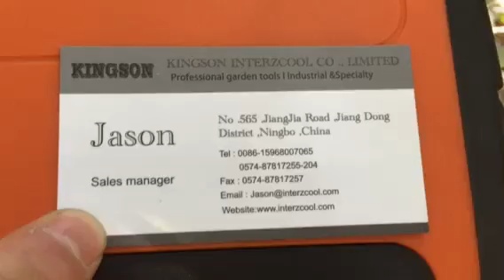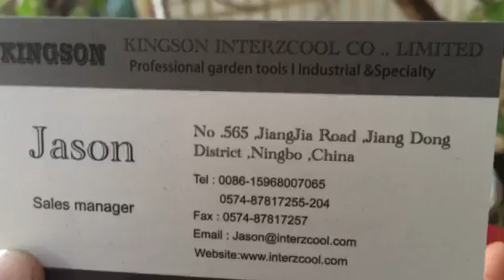Electric pruner,Electric pruning shear ,Electric Secateurs,Electric Pole Pruner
Akülü Budama Makası,Electric Secateurs,Electric Pole Pruner,Electronic pruning shear,Forbici elettriche,Forbice da potatura a batteria ,tijeras de poda electricas,Akku Rebschere, Akku Astschere,Sécateur électrique,전동 전지 가위,Ηλεκτρονικό ψαλίδι κλαδέματοςTesoura de poda eléctrica ,电动修枝剪 from kingson interzcool co., limited